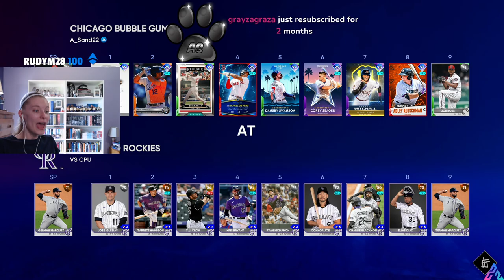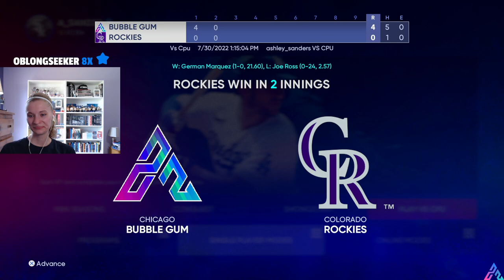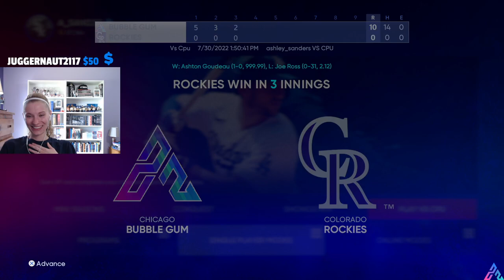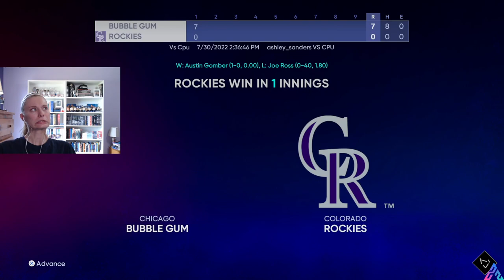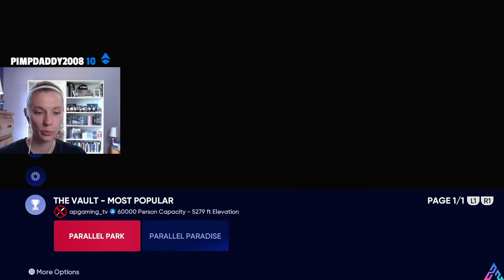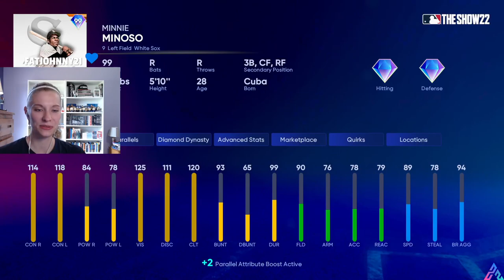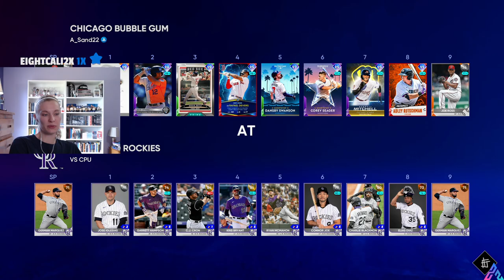Stream No. 521: Be Kind! | P5 1/1 Minnie Miñoso Grind!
This is a GRIND! Enjoy!

Hello! Ashley Sanders here! I am a Class of 2022 college graduate: BS in Health Science and BA in English. For study breaks and amongst many hobbies I have, I enjoy playing video games. As an extremely competitive sports fan, you can find me frequently playing MLB The Show. I stream over on Twitch, but I export each stream to YouTube and make original content here. I appreciate you following along! I have been streaming on Twitch since May 8, 2020, and I became a Twitch Partner in August 2020!

This video was streamed on July 30, 2022